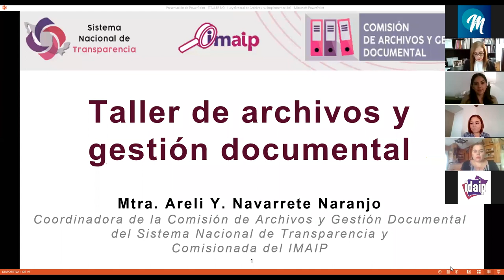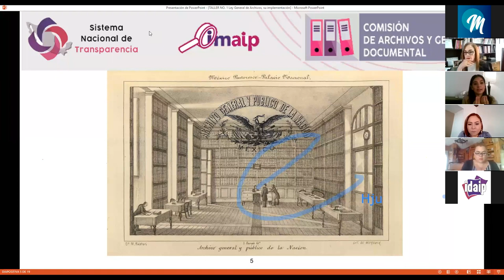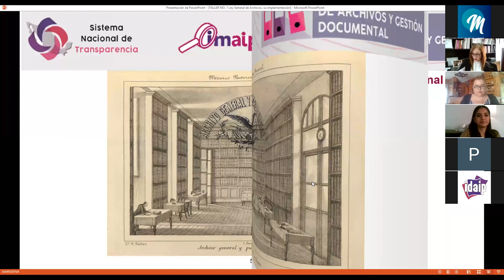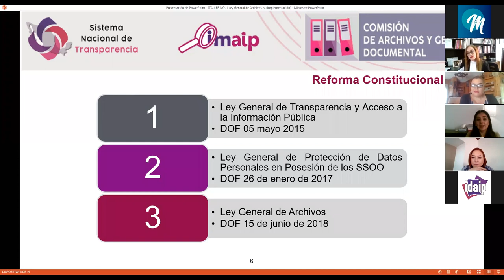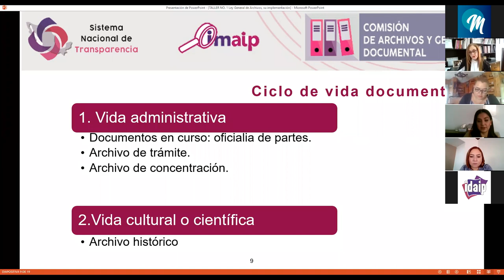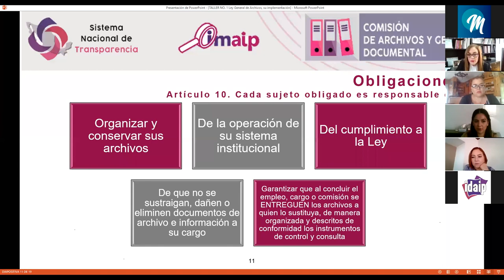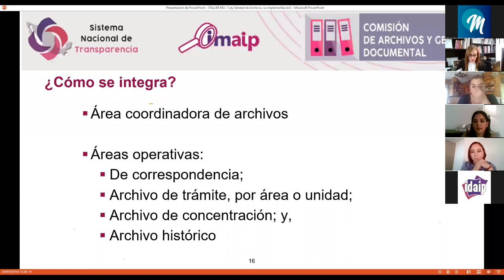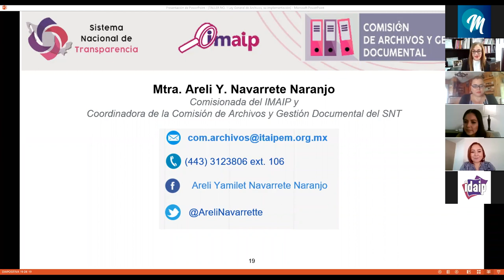Taller de archivos pt I: Ley General de Archivos, su implementación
Taller de archivos y gestión documental, parte I: Ley General de Archivos, su implementación.